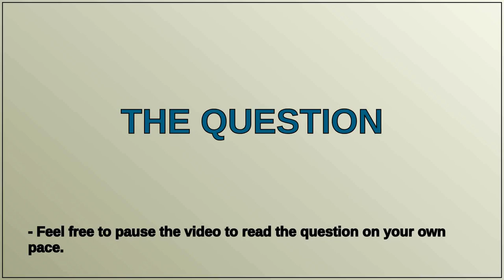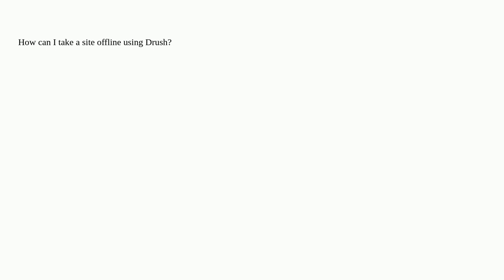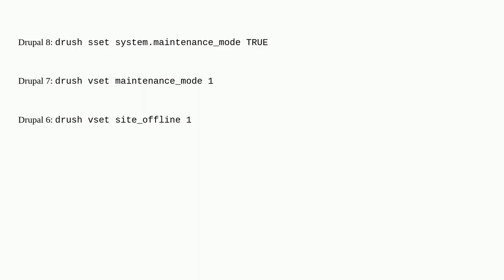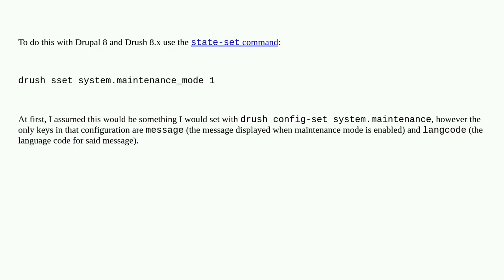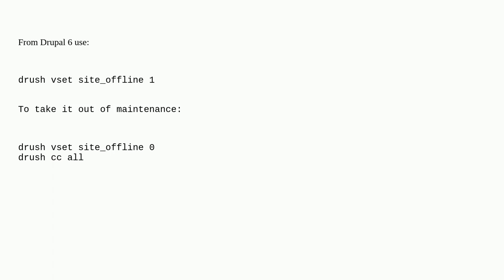Drupal: How to take a site offline using Drush?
How to take a site offline using Drush?

A special thanks goes out to the community

  drush